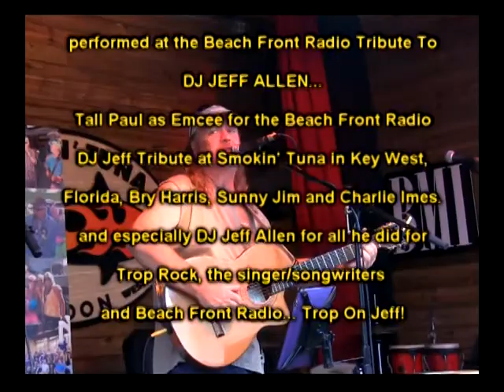Trop Rock Music Showcase with Andy Forsyth Is Only On WEYW 19 TV & Internet, Sea 2-Ep 9, Part 4 of 4